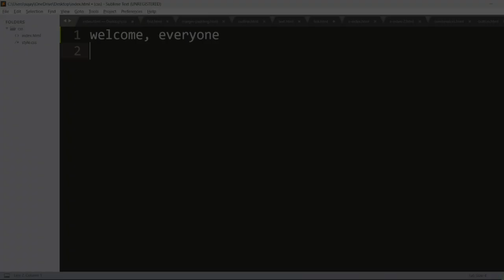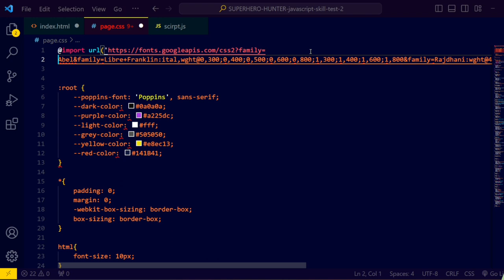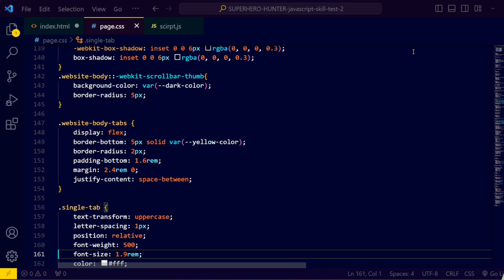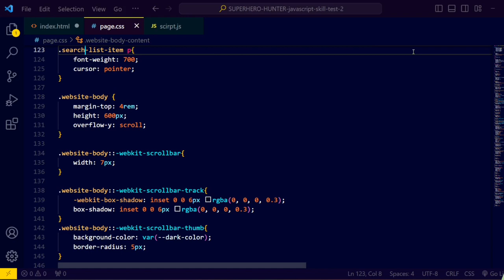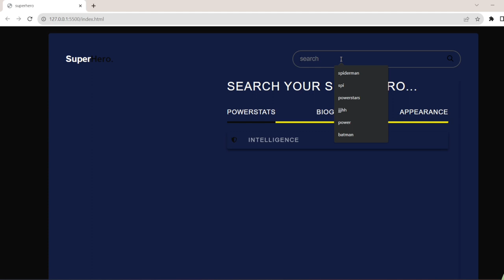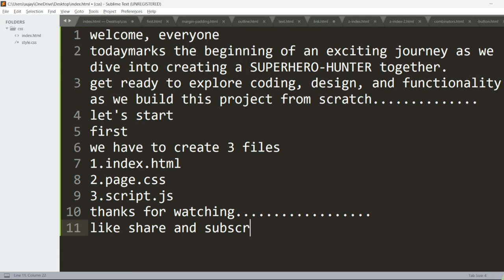Super Hero Hunter | Skill Test Frontend Project-2 | Using HTML, CSS, JavaScript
Check repository.

Check hosted URL.